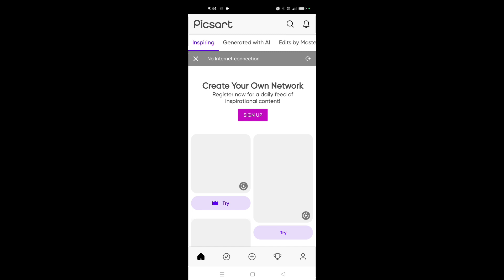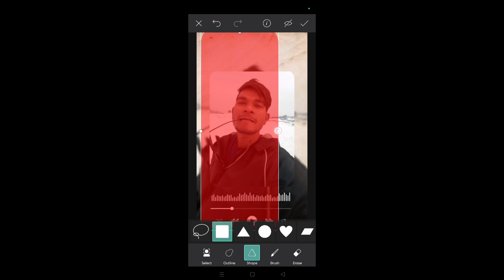Mobile Earphone Photo Edit _PicsArt Tutorial 2023